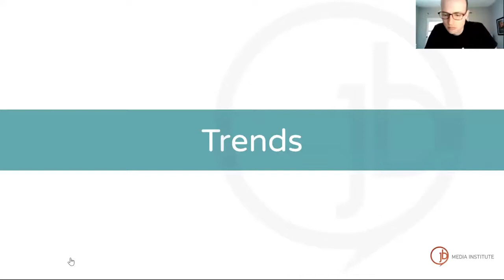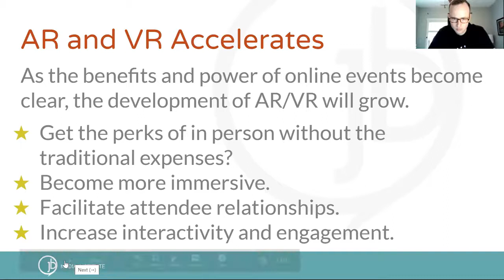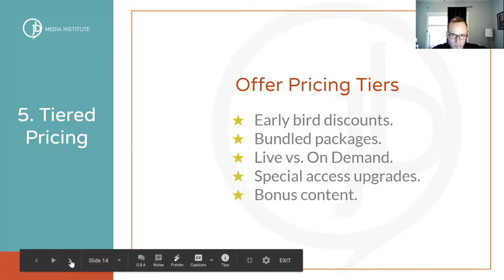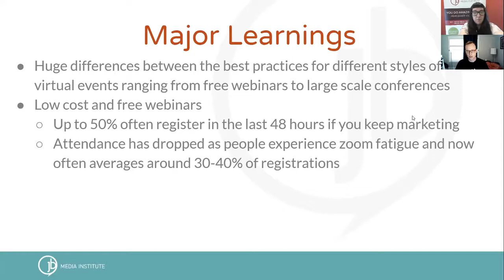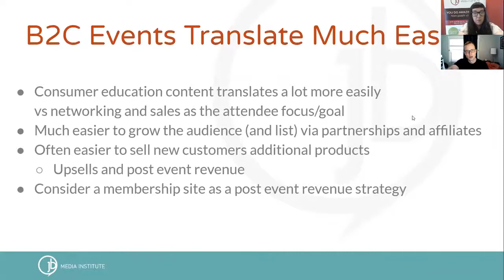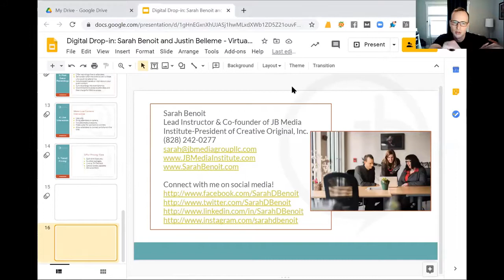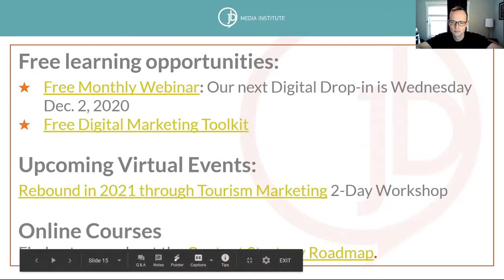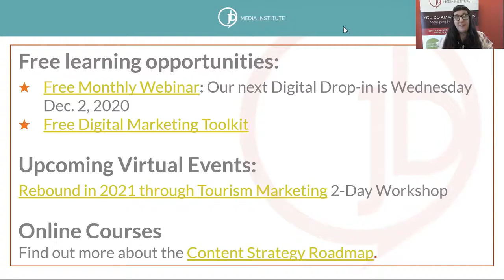Digital Drop-in Nov. 4, 2020: Virtual Event Production and Marketing What We Learned in 2020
This year, events of all sizes were forced to go fully online. Whether you teach classes, host meetings, manage conferences or head up networking groups, virtual experiences have recently become the primary way many of us made connections both personally and professionally.

This year both the JB Media Group and the JB Media Institute also had to adapt to an unpredictable environment of ever-changing daily news, shifting state and local mandates, emotional customer/client feedback, and varying levels of technical challenges. Join Justin Belleme and Sarah Benoit as they share what they have learned in 2020 and how you can strategically and successfully take your events into the virtual world.